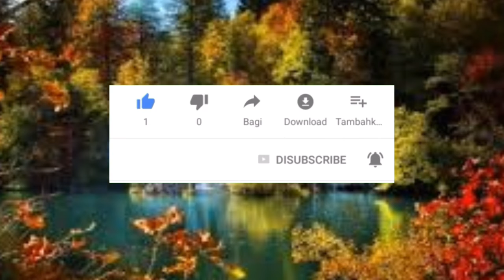Gurucharithra/part-56/39వ అధ్యాయం /wisdomindia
Gurucharithra/part-56